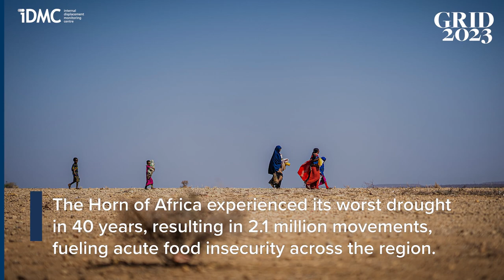Internal displacement reached all-time high in 2022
IDMC's Global Report on Internal Displacement (GRID) is the world’s most trusted source of data and analysis on the risk, scale and impacts of internal displacement.

This year’s report will be divided into two key parts:

Part 1: Internal displacement in 2022
This section will present global internal displacement data collected by IDMC throughout 2022, within the various political, economic and social contexts of different countries and regions. It will present figures on internal displacement triggered by conflict and disasters at the global level, as well as IDMC’s latest estimates on the economic impact of displacement.

Part 2: Food security and displacement
This section will contain data and analysis that show the complex relationships between disasters, conflict, food insecurity and internal displacement. This year’s report will present key dimensions of the relationship between food security and internal displacement, each, in turn, acting as a driver and an impact of the other, with both reinforcing lasting cycles of vulnerability and crisis.

Internal Displacement Monitoring Centre (IDMC). The world’s leading source of data and analysis on internaldisplacement.